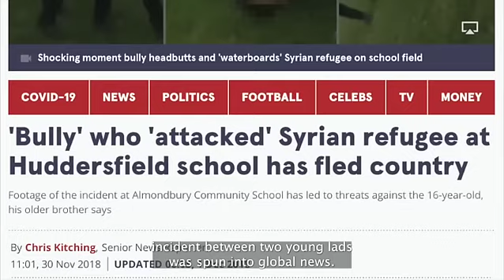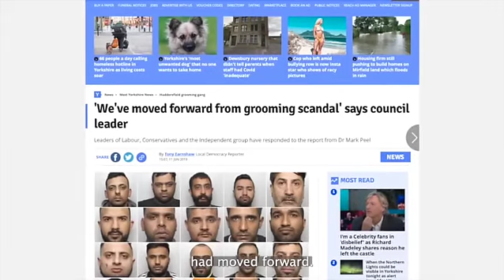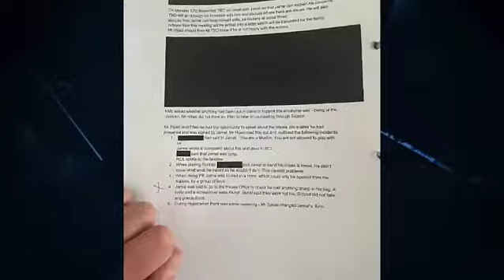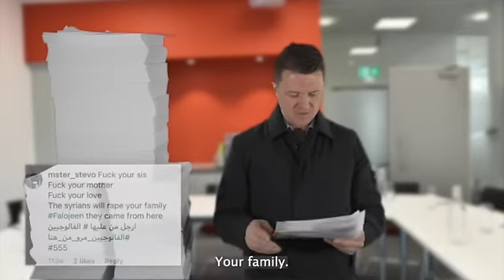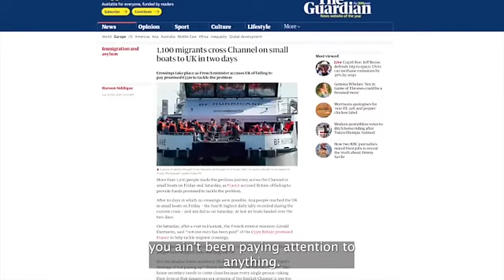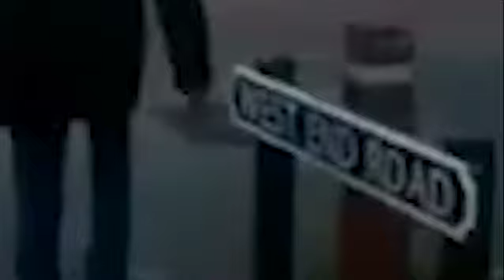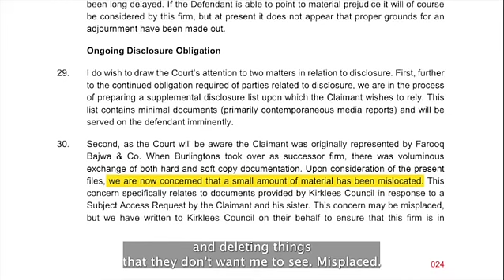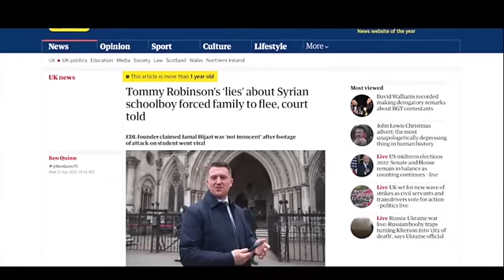Silenced by Tommy Robinson